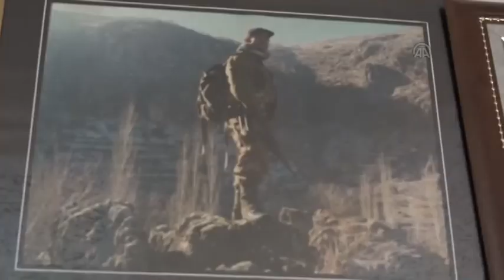Şırnak’ta görev yapan TSK personelinin Anneler Günü mesajı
Şırnak’ta görev yapan TSK personeli Anneler Günü dolayısıyla video mesaj hazırladı. TSK personeli Anneler Günü dolayısıyla Şehit Geçici Köy Korucusu Abdülmuttalip Hanedan’ın ailesini de ziyaret etti.